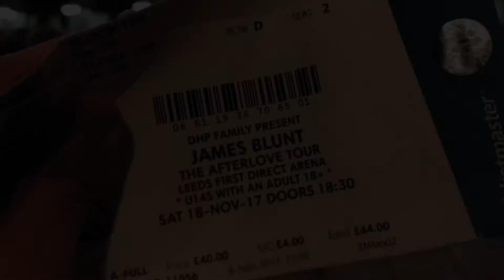James Blunt Afterlove Tour 2017 - Leeds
James Blunt Afterlove Tour 2017 in Leeds, United Kingdom on 18 November 2017.